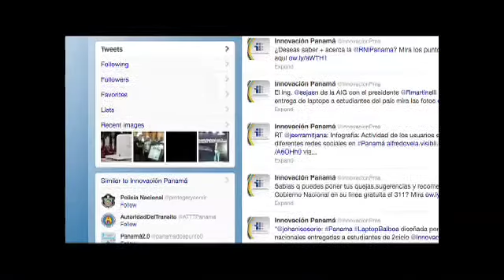Autoridad Nacional para la Innovación Gubernamental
Autoridad Nacional para la Innovación Gubernamental reduce la brecha digital y conecta a quienes no están conectados.